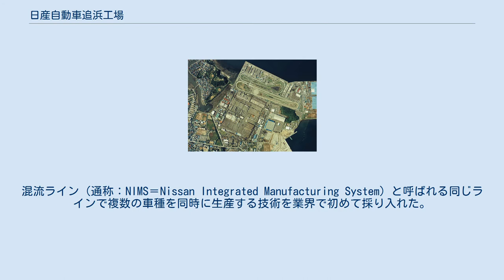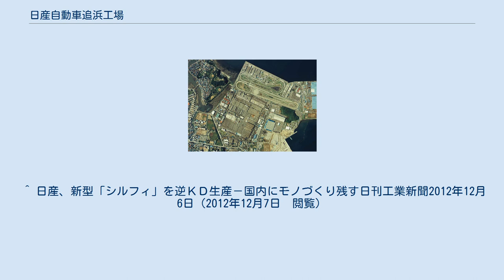日産自動車追浜工場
日産自動車追浜工場（にっさんじどうしゃおっぱまこうじょう）は日産自動車の主力生産工場のひとつである。
所在地は神奈川県横須賀市夏島町1。
プラントコードは「T」。
 日産自動車追浜工場付近の空中写真。
1983年撮影。
 もともとこの地域には昭和20年の太平洋戦争終戦まで横須賀海軍航空隊とその飛行場があり、終戦後はに当時在日米軍最大のスクラップヤードとなっており、戦争での消耗でスクラップ状態になったジープやトラックなどが南方の戦場から運び込まれていた。
1948年に富士自動車がここに工場を構え、1958年までにのべ22万9,100台にも及ぶ占領軍自動車の修理・解体・再生事業を行っていた。
その間1952年にはクライスラーと技術提携を行い、乗用車製造事業に参入し、排気量3500ccのプリムスのノックダウン生産を開始したが通商産業省（現・経済産業省）がこれを妨害し中止に、1955年には米軍修理車両の激減による追浜工場の人員整理が発表され、これを不満とする労働争議が発生した後、追浜工場は閉鎖され、これを日産自動車が入手したものである。
 その広大な土地を利用して日本ではじめての本格的自動車生産工場として1961年に操業を開始した。
混流ライン（通称：NIMS＝Nissan Integrated Manufacturing System）と呼ばれる同じラインで複数の車種を同時に生産する技術を業界で初めて採り入れた。
最新技術の投入も積極的に行い、1970年には自動車業界初の溶接ロボットを導入。
近年においても「モジュール生産」など時代に合わせて常に最新技術を投入し続けている世界屈指の自動車生産工場である。
敷地内には月間8万台を出荷できる専用埠頭（栃木工場で生産された海外向け車両もここから輸出される）や総合研究所、テストコースも擁している。
 敷地面積は1,707,000m2（東京ドーム約37個分に相当）、従業員約2,800名が働く（2016年4月現在）。
尚、生産能力は年間約24万台である。
 2004年にフェアレディZ（Z33型）の生産を栃木工場に移管して以降、生産車種はFFの小型車が中心となっている。
 ※シルフィはBプラットフォーム採用車種であり、タイや中国から部品の6割以上を輸入して製造する逆ノックダウン生産となる。
 ^ “受賞者リスト デミング賞”. 日本科学技術連盟. 2021年6月25日閲覧。
 ^ 日産、新型「シルフィ」を逆ＫＤ生産－国内にモノづくり残す日刊工業新聞2012年12月6日（2012年12月7日　閲覧）